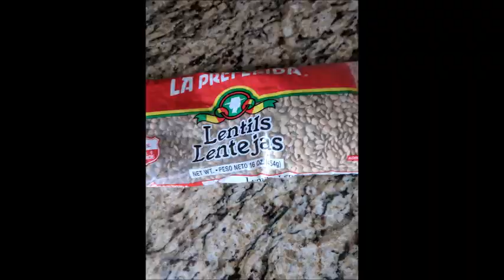Lauren Learns why her kids don't need toys!-- Toys and Minimalism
Hey Learners!!

In today's video, Lauren explains why she sees fewer and fewer reasons for her kids to have toys.